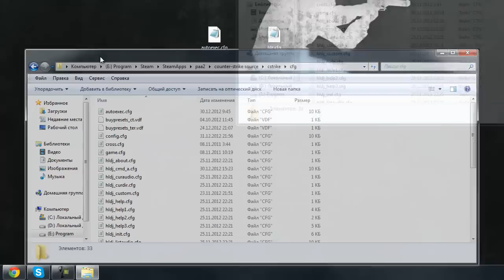How to кинуть cfg ксс или голая анфиса чехова